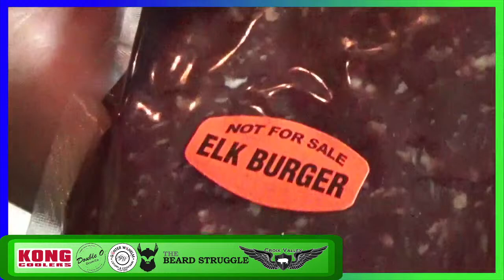Smoked Elk with Roasted Spaghetti Squash - Wildgame Wednesday S1 Ep4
Tune in every Wednesday, Friday, and Sunday for Awesome BBQ FUN🔥🥩